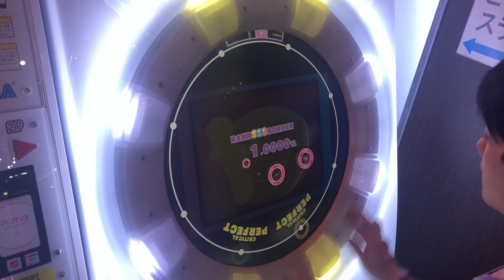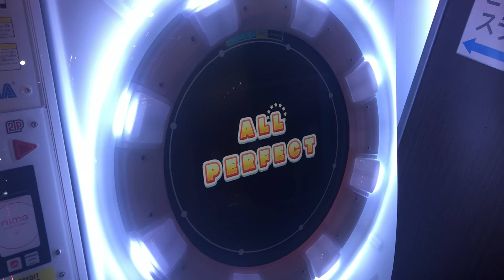【直撮りmaimaiでらっくす】Amakage! POP TEAM EPIC でらっくす譜面 MASTER ALL PERFECT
音取りはこっちめっちゃ好き
譜面も楽しくてやってて飽きない譜面かも！
最後初見殺しw

60fps対応しております！